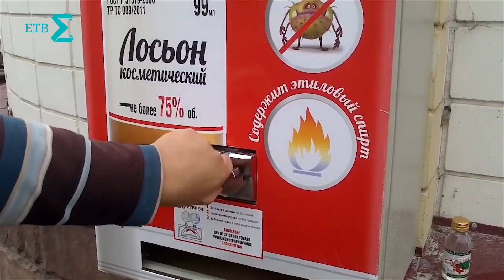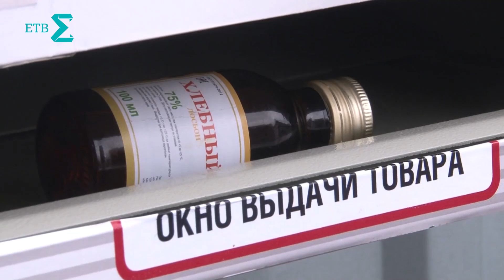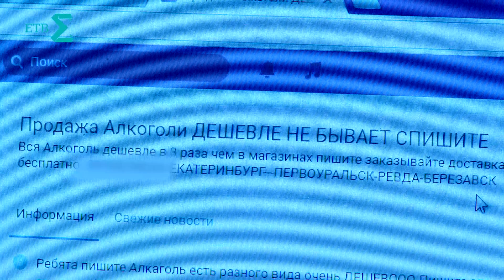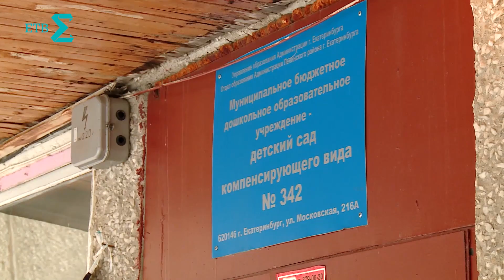АЛКОСМЕРТЬ / ЗЛЫЕ МОРОЗЫ / К НАМ ПРИЕХАЛ МИХАЛКОВ / ЁЛОЧКА ГОРИТ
• Алкогольное отравление. Бомж-бутыльки и солидные бутылки с отравой. Как это делается на Урале?
• Совсем опустилась — как мегаполис пережил аномально низкие, даже по нашим меркам, температуры.
• Не доглядел. Как Никита Михалков все-таки добрался до «Ельцин-центра», и почему стал еще злее после посещения места, которое толком не рассмотрел.
• Елочка горит. Что нужно знать, чтобы на новогоднем дереве были огоньки, а не пожар.
• Последнее в этом году стихотворение лучшей городской поэтессы Александры Аксеновой.